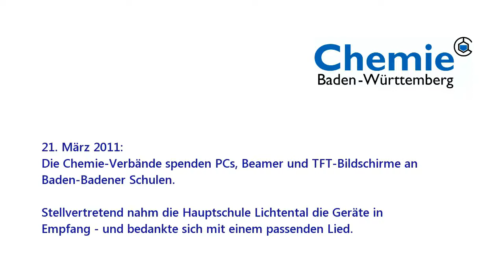Schüler der HS Lichtental danken singend für PC-Spende der Chemie-Verbände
Die Überraschung war perfekt: "Wir steigern das Brutto-Sozial-Produkt" intonierte die Klasse 7 der Baden-Badener Hautpschule Lichtental anläßich der Übergabe von PCs an drei Baden-Badener Schulen durch die Chemie-Verbände Baden-Württemberg.